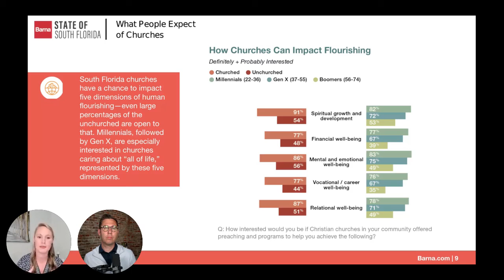State of South Florida (May Forum) - Data Excerpt: Flourishing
How are churches in South Florida impacting the 5 dimensions of human flourishing?